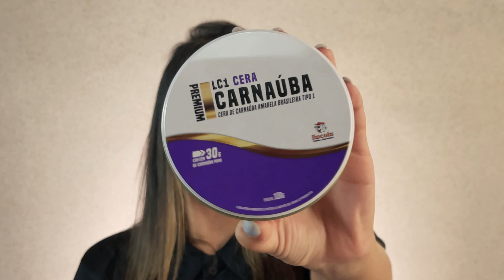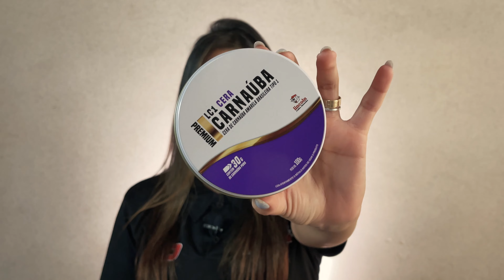Cera Limpadora ou Protetora? Saiba Qual Garante Mais Brilho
Ficou em dúvida entre cera limpadora e cera protetora? Neste vídeo, explicamos as diferenças entre essas duas ceras, quando usar cada uma e como fazer o overcoating para aumentar a proteção e o brilho da pintura. Saiba como obter o melhor resultado com as ceras LC3 e LC1 da Lincoln.

📣 Já usou essas ceras? Comente como foi sua experiência!